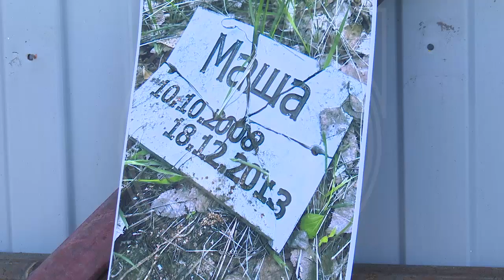Крематорий для животных открыли в Костанае